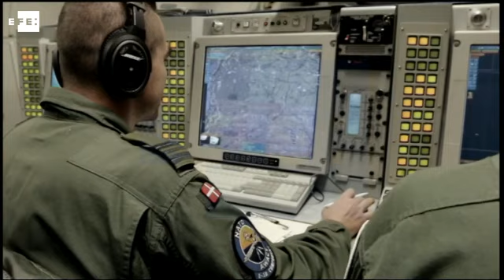Los aviones AWACS de la OTAN cooperan con la coalición contra el EI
Bruselas (Bélgica), 25 oct (EFE).- El secretario general de la OTAN, Jens Stoltenberg, confirmó hoy que la OTAN ha iniciado la colaboración de sus aviones de vigilancia AWACS con la coalición internacional que combate a los terroristas del grupo Estado Islámico (EI) en Siria e Irak.

IMAGEN: OTAN.